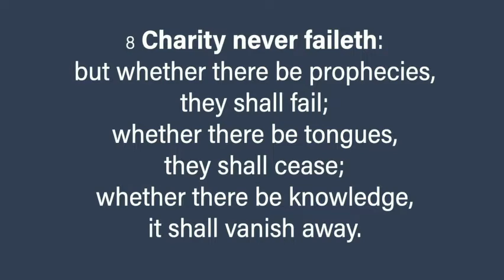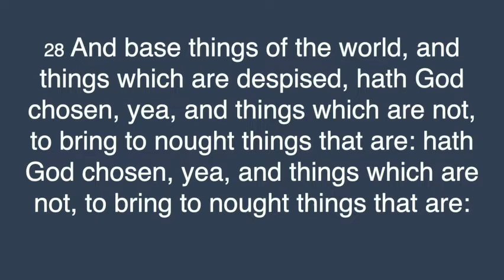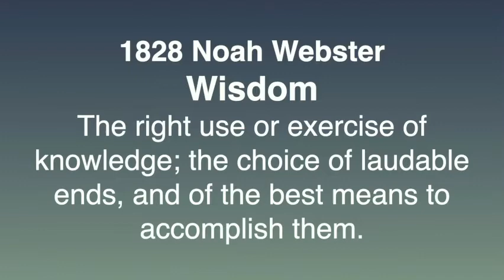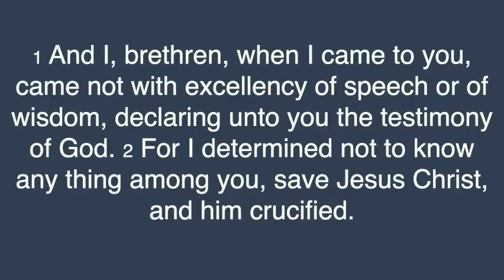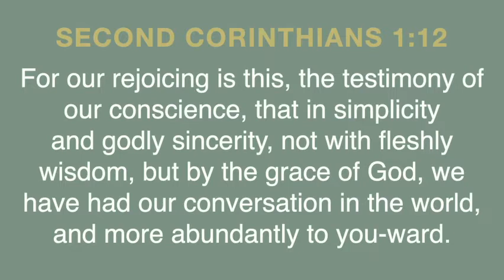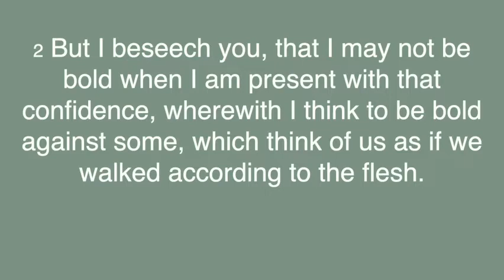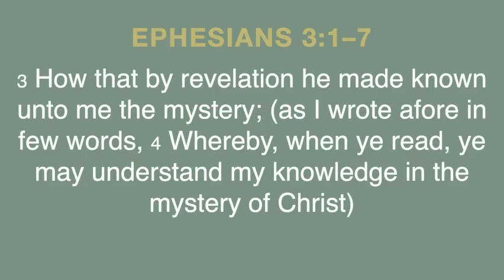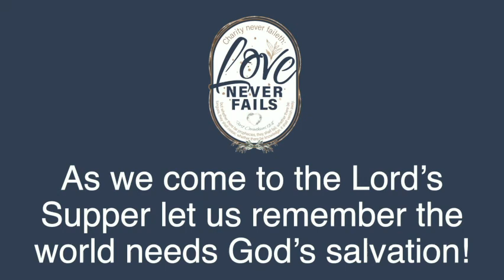We Must Warn the World